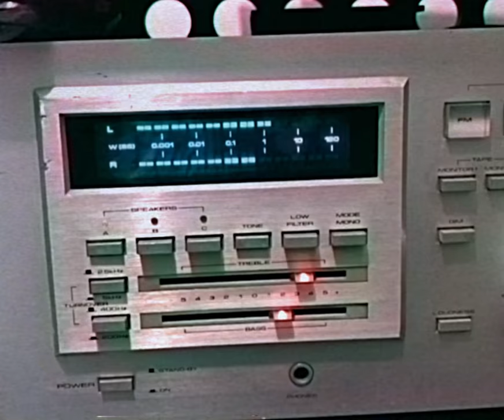Freestyle Medellín - Promo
Juan David Gaviria tiene 37 años. A los 15 años escuchó Freestyle por pimera vez y a los 17 se enamoró de este género. Hoy en día es Dj y amante de una música que nació en Miami comenzando la década de los 80 y que llegó a Medellín a finales de la misma. Juan David representa a quienes fueron adolescentes en los 90 y viveron la mayoría de sus fiestas al ritmo del Freestyle. Su misión, desde que aprendió a tocar, ha sido lograr que la gente vuelva a esuchar el género, resignificar el Freestyle, liberarlo del olvido. Para esto Juan David hace fiestas y eventos, sin embargo el género sigue encapsulado en su parche de amigos y unos cuantos más.